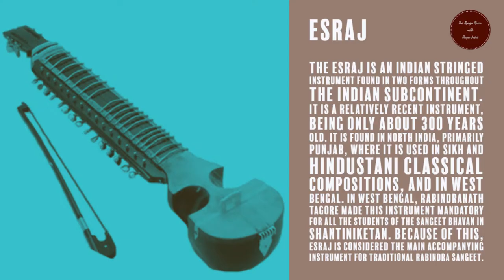Esraj - A performance by Debayan Majumder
Debayan Majumder is a talented musician, who has a Masters degree in Esraj graduating from Rabindra University. He has played music for several Bengali TV shows and films. He is pursuing his classical training from Pandit Tarun Bhattacharya.